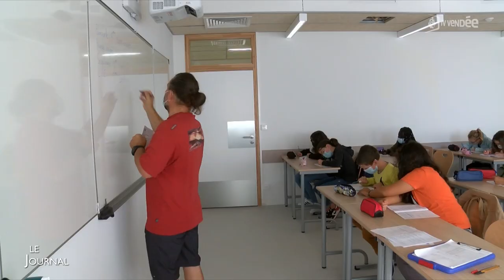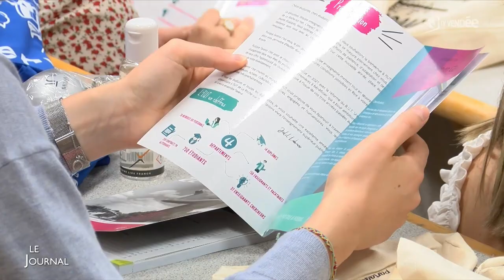Edition du 02 septembre 2021 - 18h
Le collège Jacqueline-Auriol accueille ses premiers élèves
Une rentrée avec un protocole sanitaire précis
120 000 élèves inscrits dans les établissements scolaires du département
Les étudiants de retour en présentiel à l'université
L'association Les enfants de tempête interpelle sur le manque de logements à L'Île-d'Yeu
Jeux paralympiques : la nageuse Anaëlle Roulet en finale
Voile : J-365 avant le départ de la Golden Globe Race 2022
Le Village des 3 R sensibilisera le public à la réduction des déchets